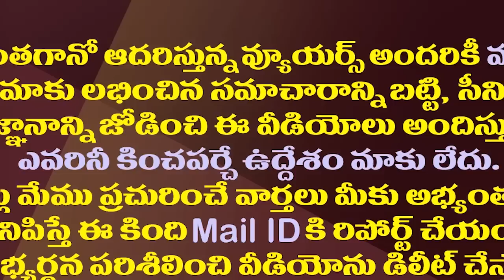లోకేష్ పాదయాత్రలో పులివెందుల మిస్..వైసీపీకి ఇదో అస్త్రమే| Lokesh Padayatra Missing Pulivendula Route